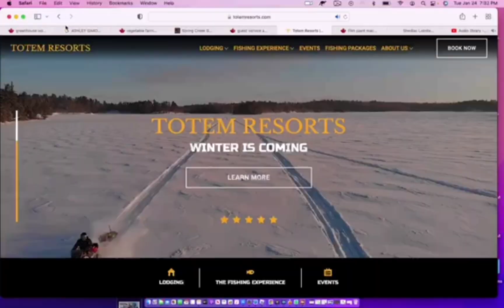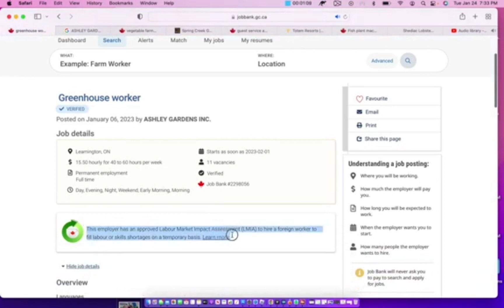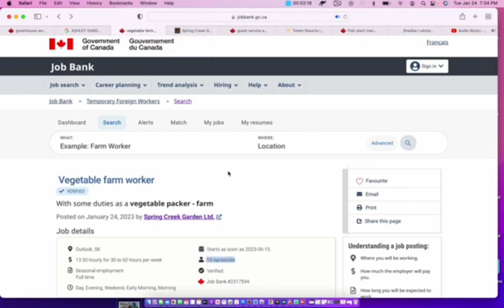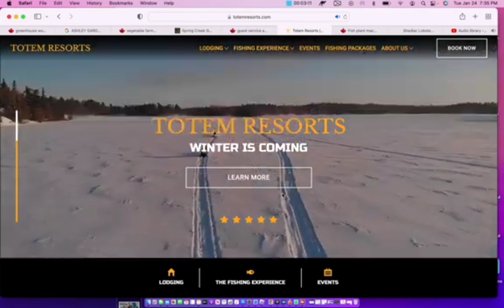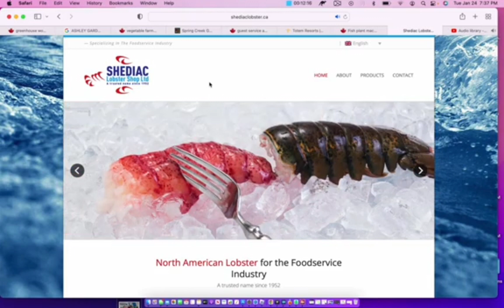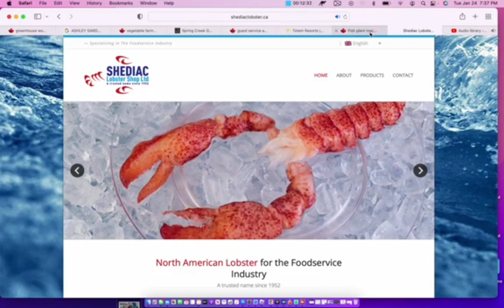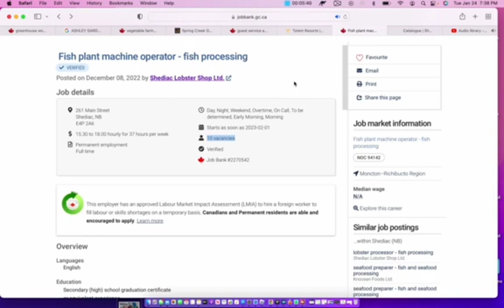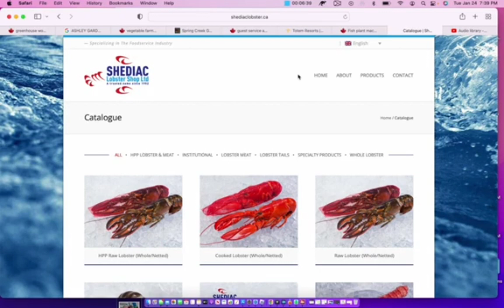Esta 4 Compañia Estan Contratando En Canada 🇨🇦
empresa de vegetales aplica a este correo👉

EMPRESA DE MARISCO aplica a este correo

trabajo de jardinería aplica a este correo

trabajo de receptionista aplica a este correo